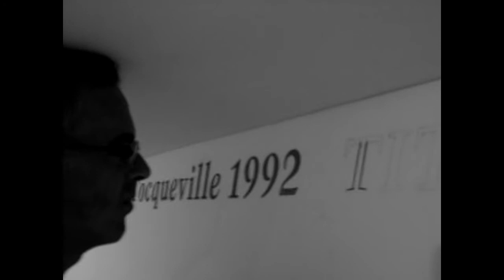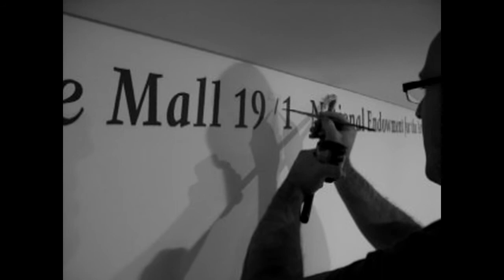Making of julie´s portrait_@Tell it to my Heart_2013_Lisbon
Réplica de uma obra de arte por Felix Gonzales -Torres dedicada à Curadora e artista Julie Ault no ano de 1997.
Pintura à mão, tinta de água sobre mural.
Produzido por Mário Rebelo Publicidade_14-17 Jun